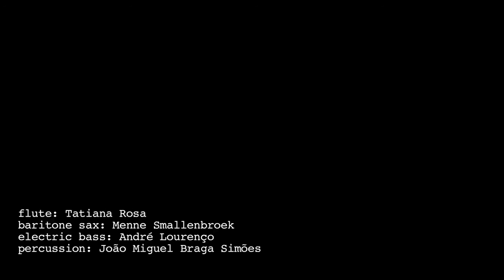Igor C Silva - Smart-alienation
Smart-alienation
for small flexible ensemble, electronics and video

PERFORMED BY MEMBERS OF THE TRASH PANDA COLLECTIVE

flute: Tatiana Rosa
sax: Menne Smallenbroek
electric bass: André Lourenço
percussion: João Miguel Braga Simões